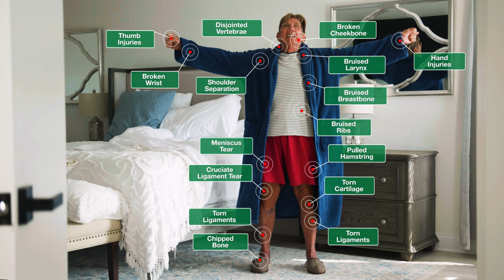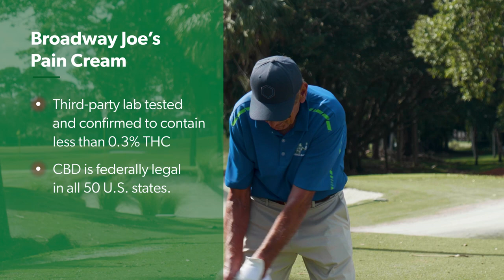Broadway Joe's - Pain Cream [Full Version]